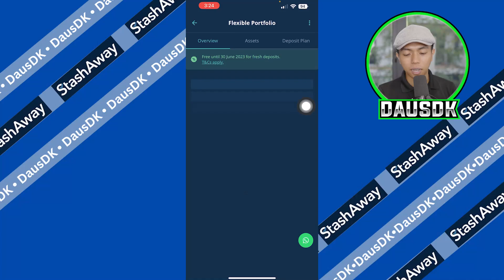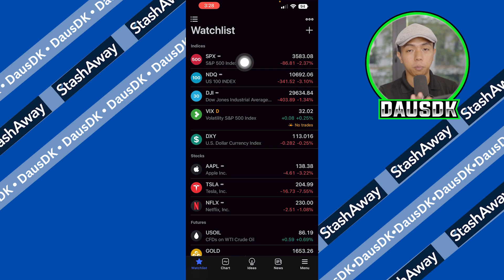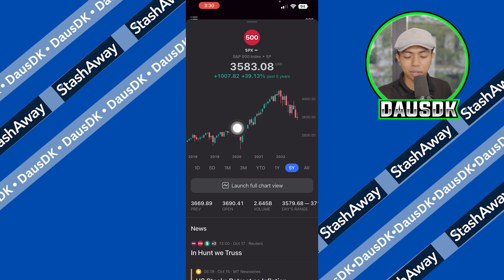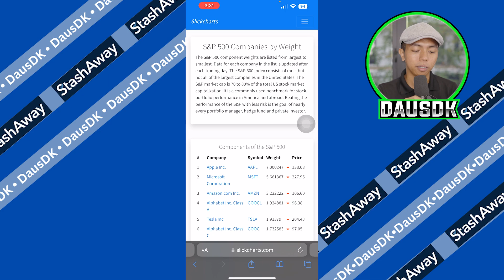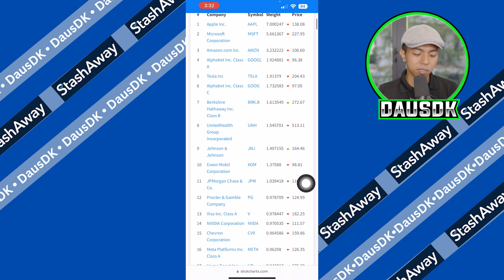Berapakah Profit Saya Setelah Melabur Ke StashAway Selama 3 Bulan?! StashAway! - DausDK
Bak kata pepatah daripada idola stock investor kita, Warren Buffett,

""for most people, the best thing to do is to own the S&P 500 index fund."

Bermakna dia memang galakkan orang untuk melabur ke dalam S&P500, bukan financial advice, tapi kalau berminat sila melabur duit yang anda sanggup rugi sahaja!

Nak Belajar Invest Dalam Dunia Crypto / Stock? boleh terus PM team support

🔥 Deposit Guna Debit Card - Download apps "Bigpay" dan masukkan refferal code "JQLRQBX44Y "

Note: I am not a  financial advisor.  This video is just sharing my experience with this apps,  any investment you made must within your capabilities and your own risk. Do your own research before start investing in any platform.